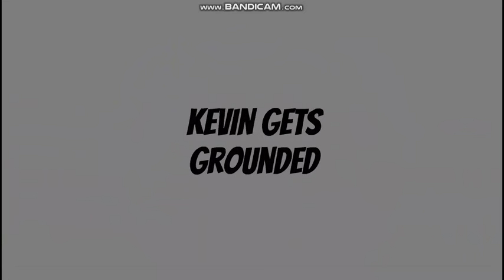Kevin Misbehaves At School/Grounded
Here's the new Kevin Gets Grounded video.